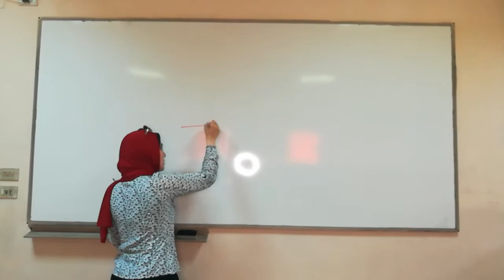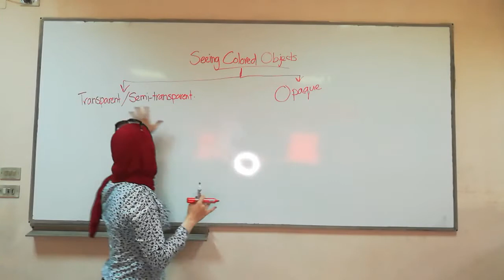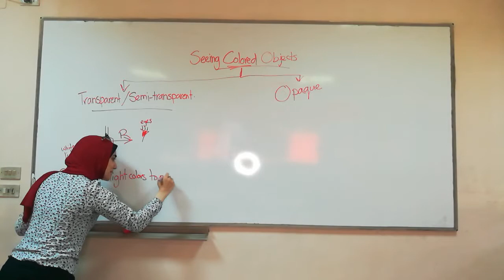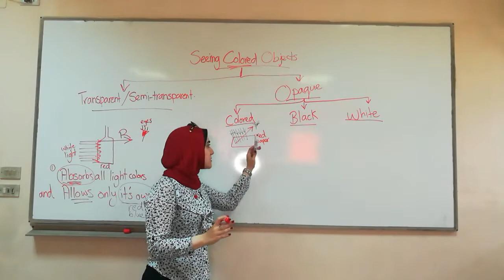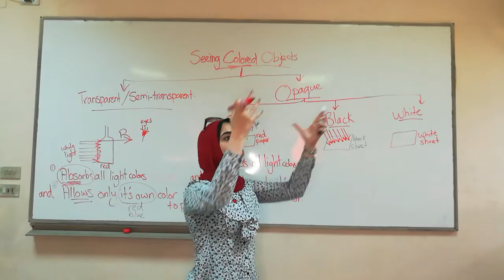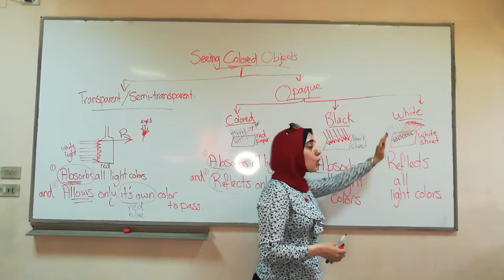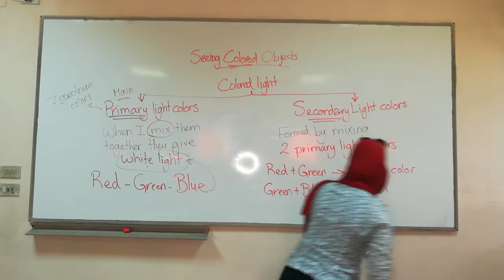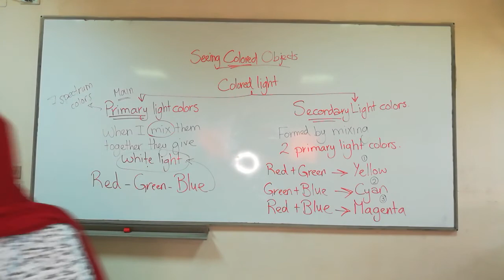5 Jr 5 Seeing Colored Objects